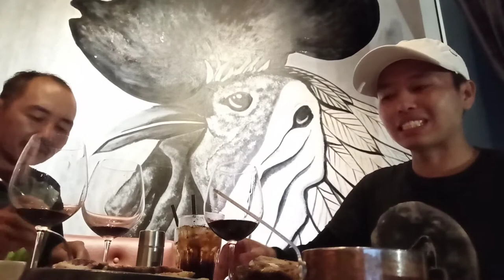Dinner at AEON MALL BINH DUONG CANARY supermarket with family-Vietnamese family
For many people, family is not a big thing, but simply a place to have family meals, happy memories of childhood and a place to return to when tired. But for you FAMILY is where life begins and the love that family members have for each other never ends, is where you have a peaceful sleep, without worries about life. The hustle and bustle is family and there is only one peaceful refuge - home is MOTHER'S FAMILY. We have people to love for life - family.
I just hope that Mom and Dad are always healthy so that we have more opportunities to repay the kindness..!